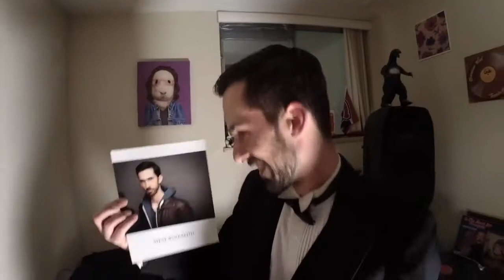DG SPECIAL S2 E1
Season 2 Episode 1: A New Beginning - Bob Kerr, Mikaela Dyke, The Shoddy Magician (Steve Boleantu), Jackie Pirico & Fraser Young